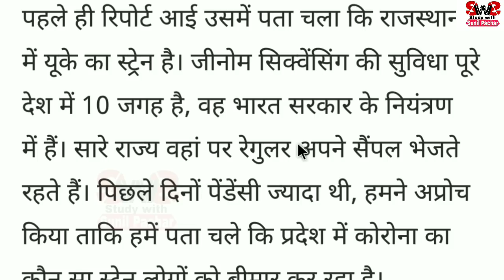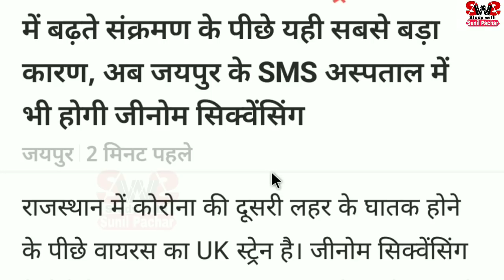राजस्थान के गांवों में महामारी इतनी तेजी से क्यों फैल रही हैं ? Rajasthan Lockdown today update